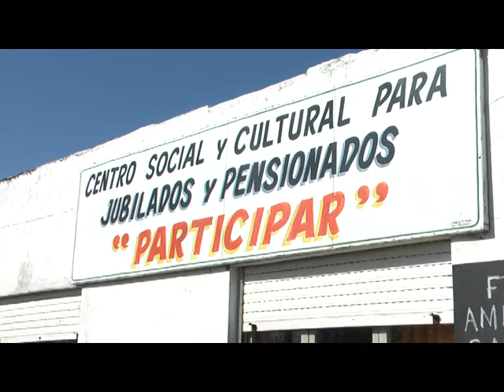FESTEJO DEL DIA DEL JUBILADO EN EL CENTRO PARTICIPAR